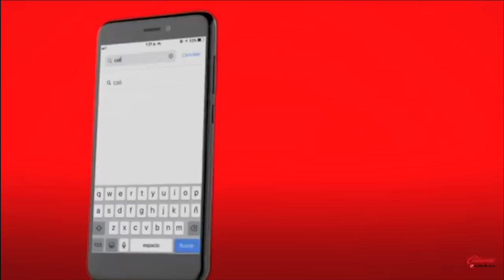GRABAMOS UN COMERCIAL - CLUB AMERICA - Del Crema Soy